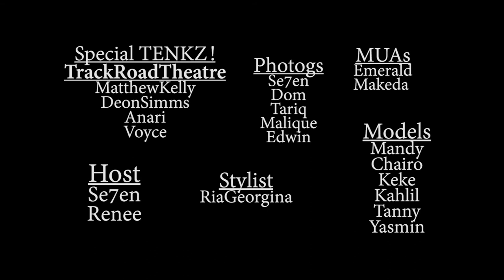Halloween at the PLAYBOX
Mua:
Emerald Sands @queenofbodyart
Makeda Thurston
Charlie

Stylist:
 Ria Georgina @riageorgina_

Models:
Kahlil @kahlil.cates
Mandy
Chairo @chairothefox
Keke @kekethacutiee
Tanny